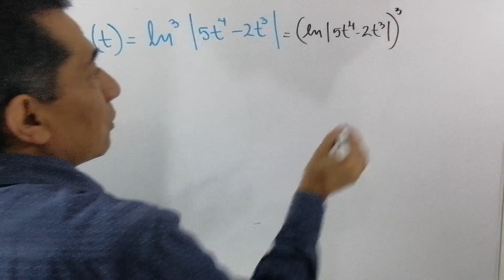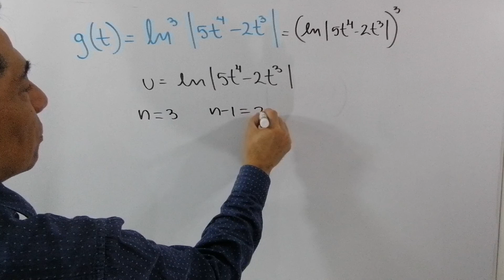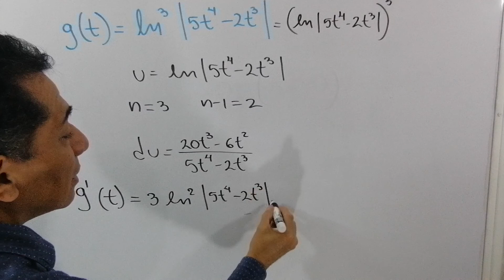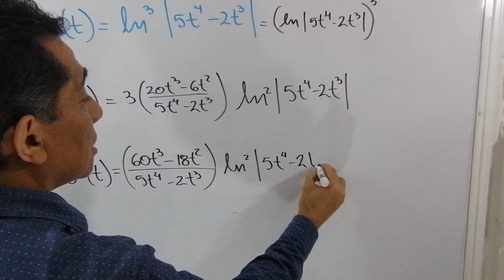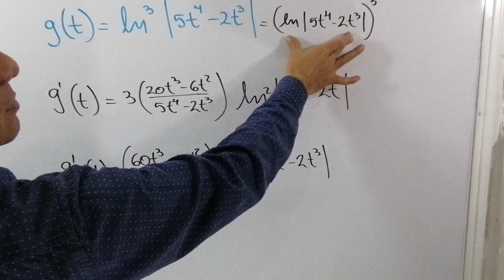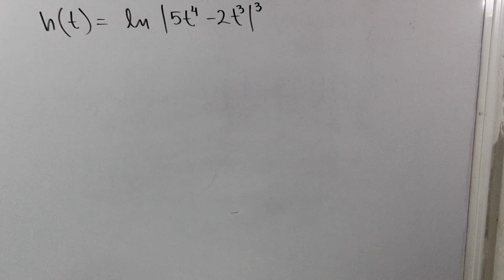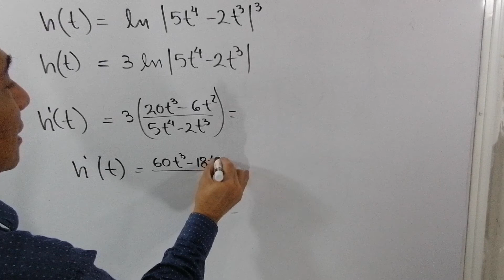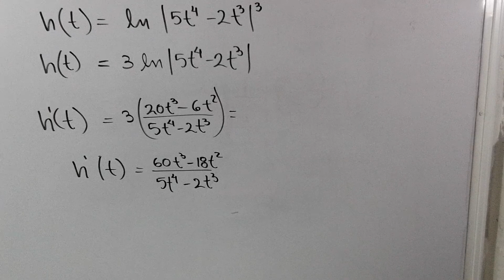DERIVADA DEL LOGARÍTMO NATURAL DE UNA FUNCIÓN. CÁLCULO DIFERENCIAL. UPIICSA IPN